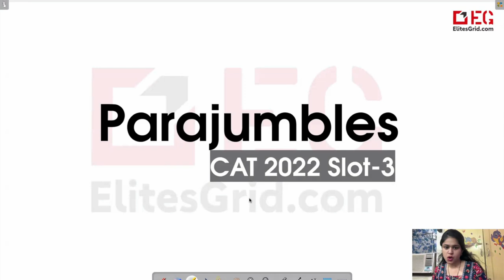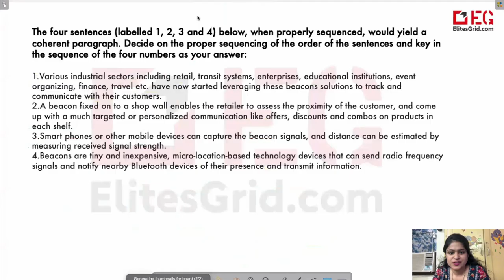Parajumbles Practice for CAT | Elites Grid | Video - 7